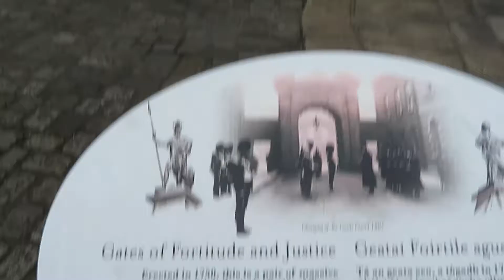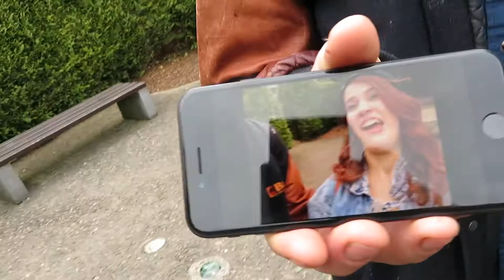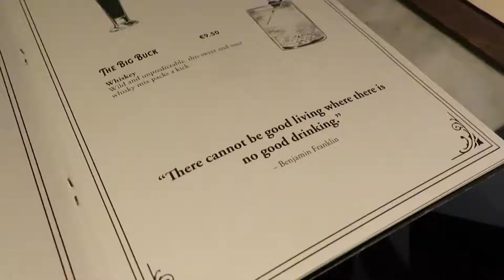MAE IN WANDERLAND IS BACK! DUBLIN - DAY ONE🍀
Guys I am back! And in true wanderland style, with an actual Travel Vlog!

Mae
X